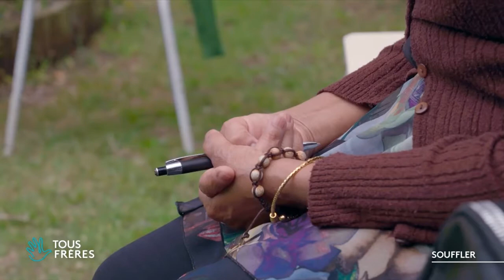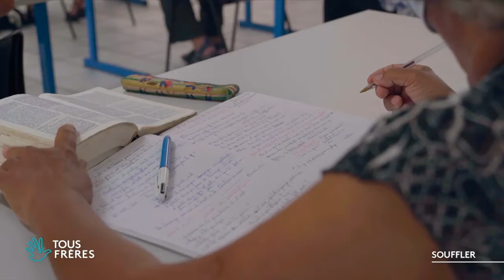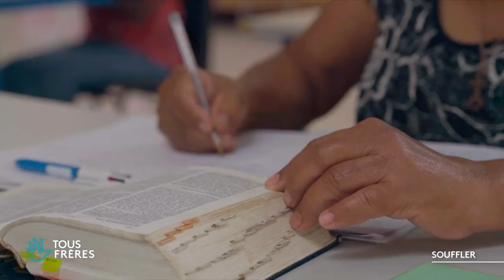Retraite spirituelle au Foyer de Charité à la Réunion | Sur le terrain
Au Foyer de Charité, certains réunionnais choisissent d'effectuer une retraite silencieuse : l'endroit est propice à l'introspection et à la reconnexion avec sa foi. Les cessions de retraite peuvent durer de 1 à 6 jours. Pour le père Henri Canden, ces retraites sont aussi l’occasion de reprendre des forces spirituellement.